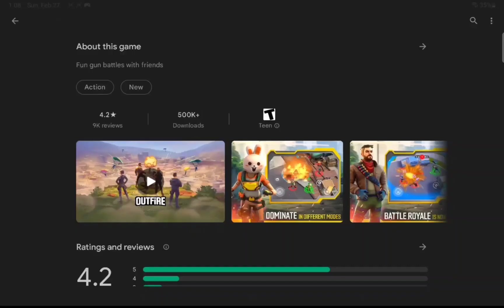This Game Might Be better Than Fortnite...😳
It might be...😳😳😳